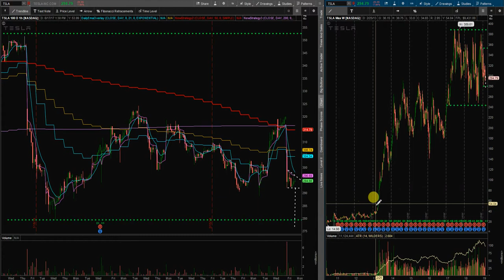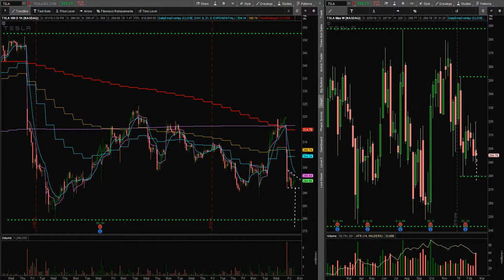$TSLA 2019 Plan Update Jan 2020 700calls pt 6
Day and swing trading $AAPL and $SPY

-it's free

Follow me on Stocktwits @MomentunHunter